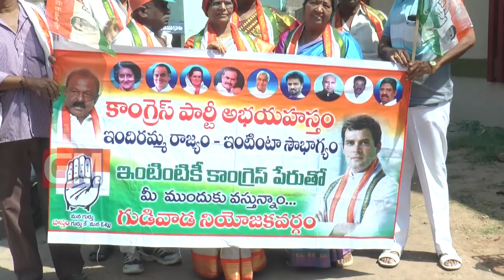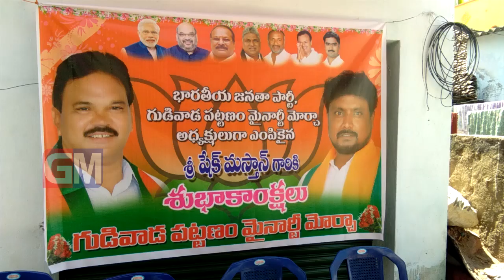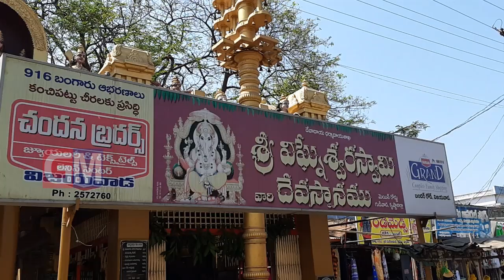Gudivada Local News 22 02 2019